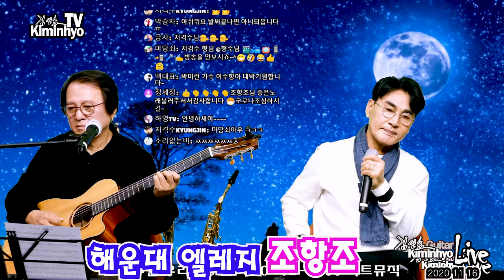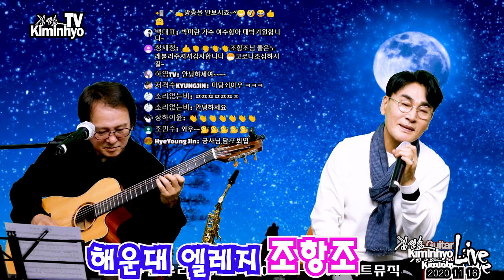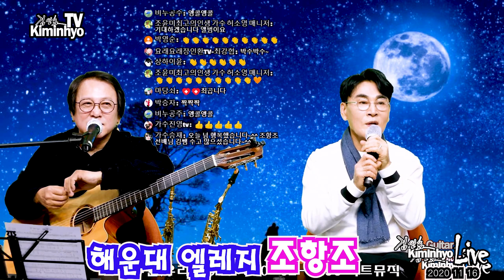해운대엘레지(손인호)-조항조 2020 11 16 김인효기타연주라이브 // Kiminhyo Guitar Live